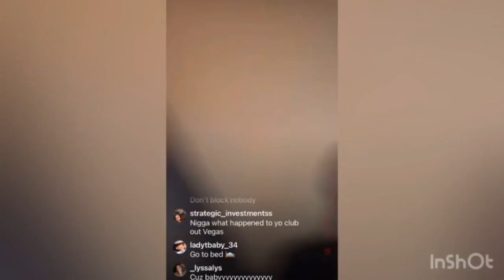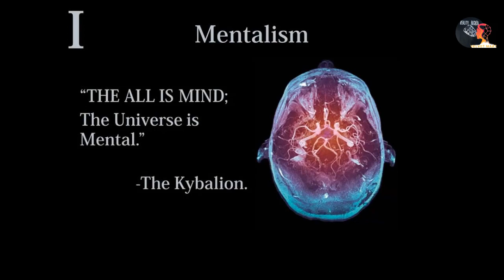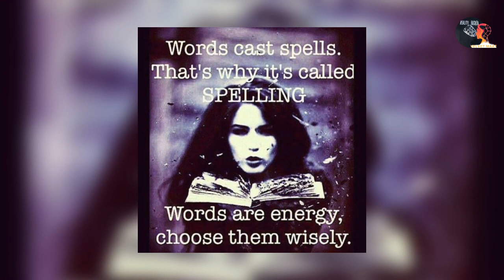Boosie accidentally pins Rip Tootie 🪦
👉🏾This video does not reflect the opinion of the Velvet is balanced channel. 👉🏾All of what I say or said is allegedly. 👉🏾It holds not truth in it.